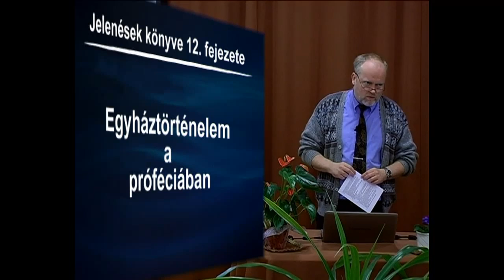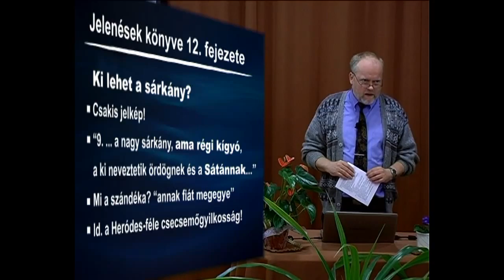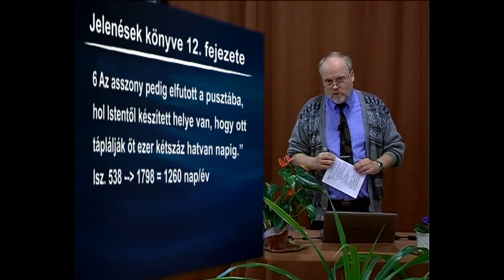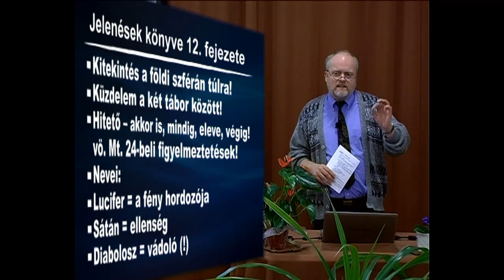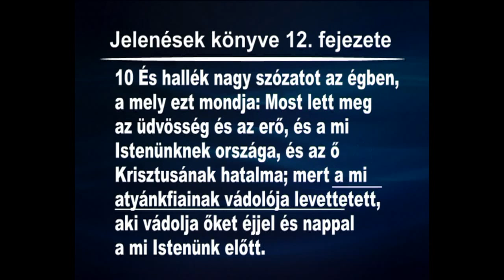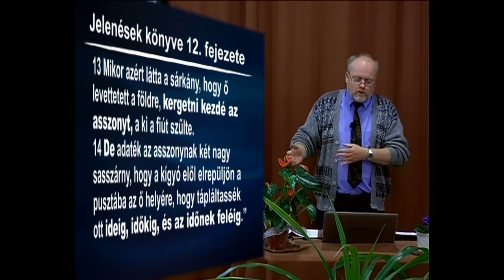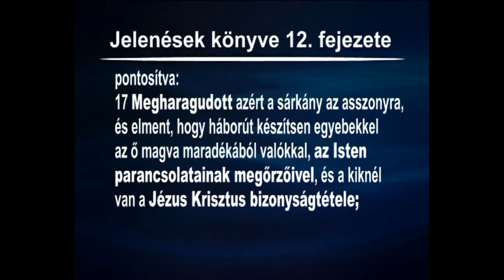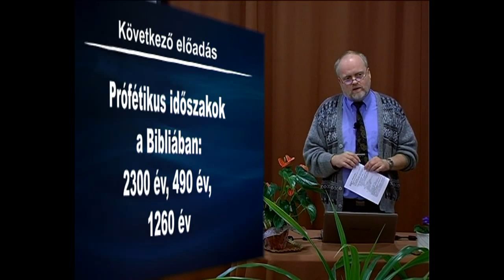Egyháztörténelem a próféciákban / Stramszki István - Siófok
Történelem - nem csak a múltban, hanem a próféciákban is! Ami mára már történelem, ezért ellenőrizhető. Milyennek jelezte előre Isten az egyház történelmét a korszakokon keresztül?